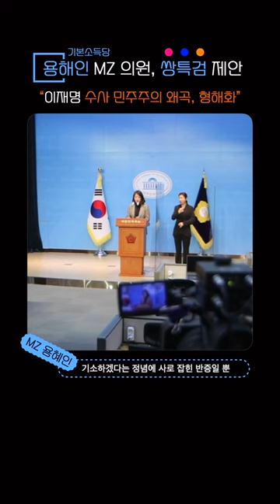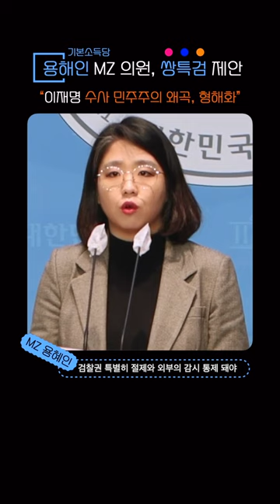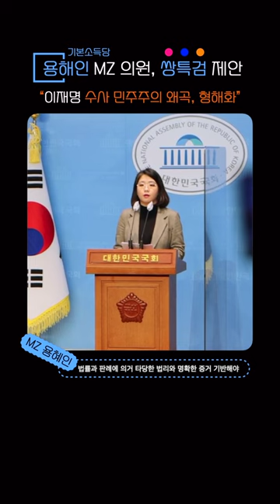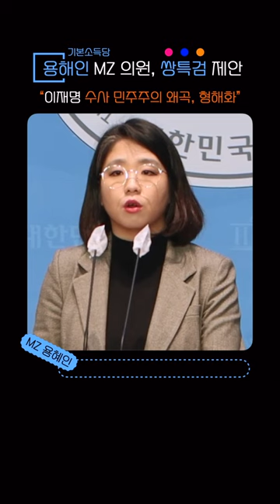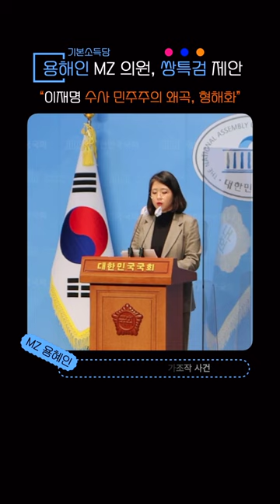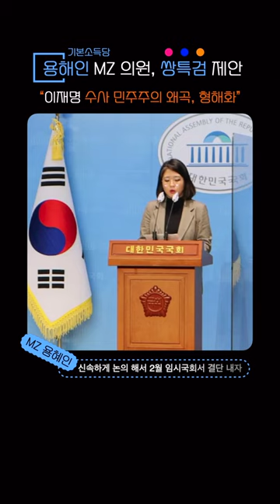용혜인 의원 '쌍특검 하자", 모든 정당 연합 제기